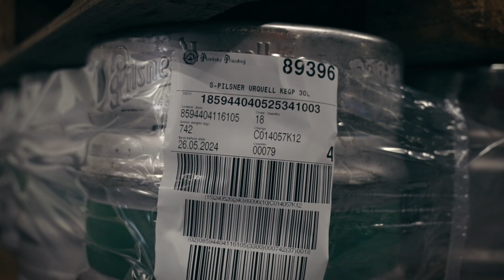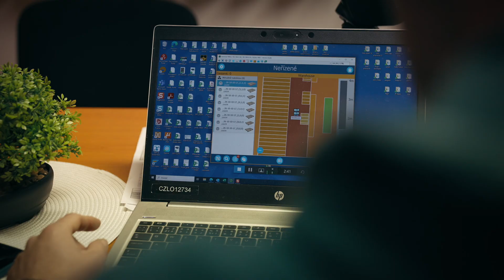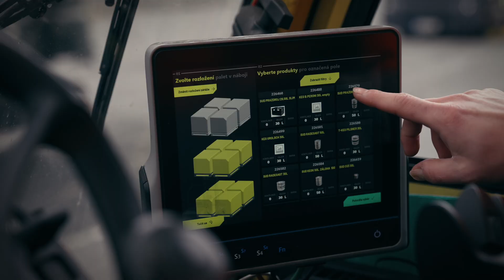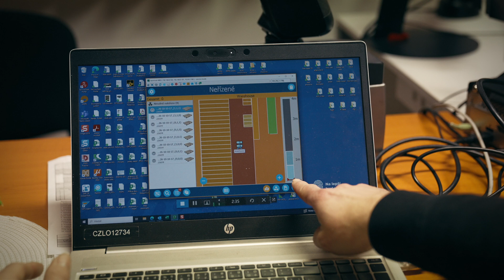Effizient, präzise und sicher: So optimiert Pilsner Urquell seine Lagerlogistik mit IdentPro!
Das berühmte Bier der Pilsner Urquell Brauerei steht weltweit für höchste Qualität – und hinter den Kulissen sorgt modernste Technologie dafür, dass alles perfekt läuft. Gemeinsam mit IdentPro hat die Brauerei ihre Logistik revolutioniert: Der Warehouse Execution System (WES) bietet 100% Echtzeit-Transparenz, steigert die Effizienz und eliminiert zeitaufwändiges Scannen.

In diesem Video berichtet Tomáš Sedláček, Logistics Controlling und Development Manager bei Pilsner Urquell, wie das WES:
✅ die Prozesse für Leergut handling optimiert,
✅ den Materialfluss durch automatische Keg-Erkennung beschleunigt,
✅ volle Transparenz in Echtzeit schafft,
✅ und die Basis für ein sichereres Arbeitsumfeld legt.

Erfahren Sie, wie IdentPro mit der Kombination aus digitalem Zwilling, IoT-Technologie und Laser-Lokalisierung eine maßgeschneiderte Lösung für Pilsner Urquell entwickelte – und wie diese nicht nur in Tschechien, sondern auch auf andere Standorte des Mutterkonzerns Asahi skaliert werden kann.

📽️ Einblicke in die Logistik der Zukunft, wo Tradition und Innovation nahtlos verschmelzen.

**English**

Pilsner Urquell, the world-famous brewery, is known for its top-quality beer—and behind the scenes, cutting-edge technology keeps things running smoothly.

In this video, Tomáš Sedláček, Logistics Controlling and Development Manager at Pilsner Urquell, shares how WES:
✅ Optimized the empty container handling process
✅ Accelerated material flow with automatic keg detection
✅ Delivered full real-time transparency
✅ Created a safer working environment

Learn how IdentPro tailored its solution using a combination of digital twin technology, IoT sensors, and laser-based localization—providing a seamless fit for Pilsner Urquell’s operations. The system is scalable and can easily be implemented across other Asahi Group locations worldwide.

📽️ Get an exclusive look at future-proof logistics where tradition and innovation work hand in hand.